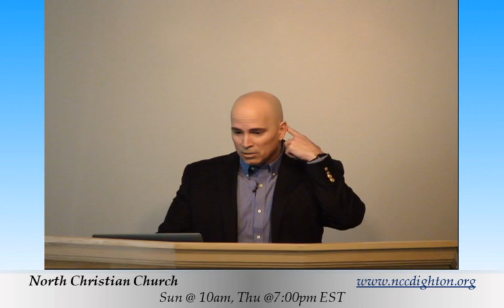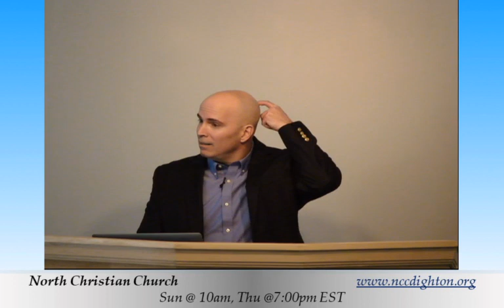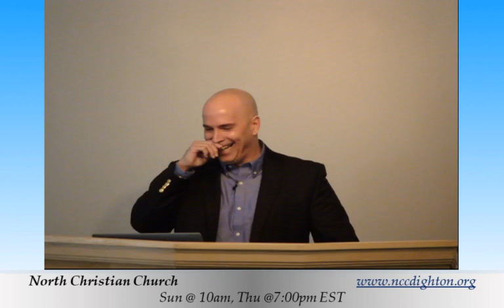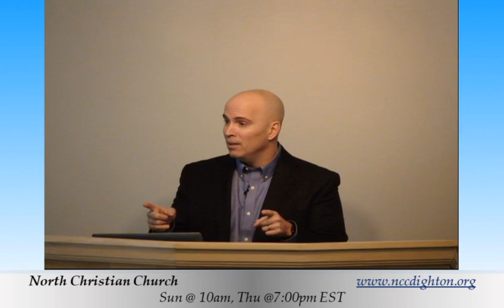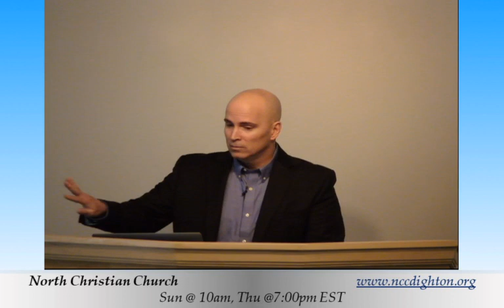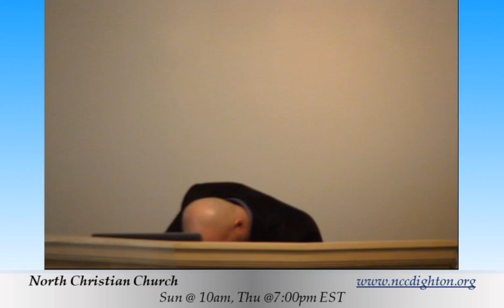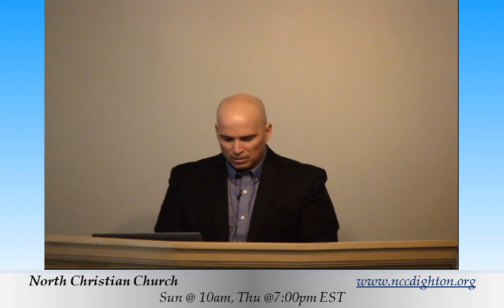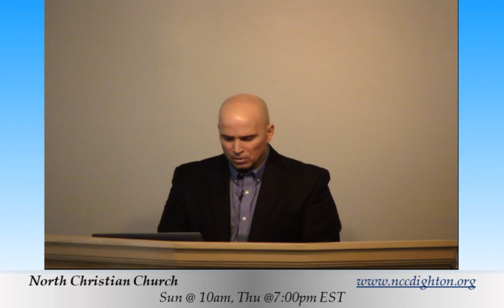02-04-23 Part 90 - The Book of Hebrews